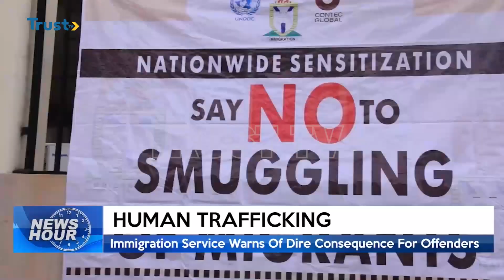HUMAN TRAFFICKING: Immigration Service Warns Of Dire Consequence For Offenders | TRUST TV